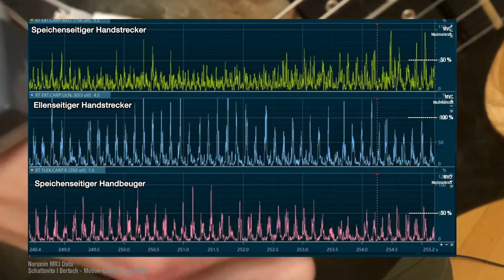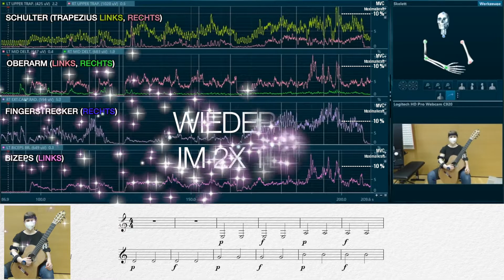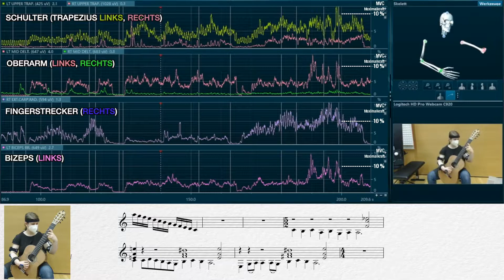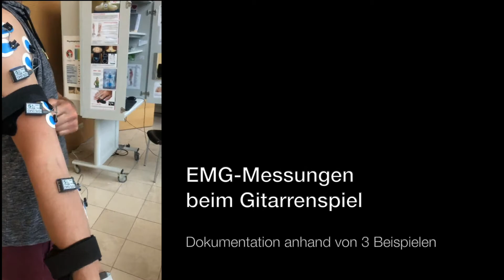Gitarrenspiel ist Muskelarbeit | Dokumentation der Arm-, Finger- und Schulteraktivitäten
EMG-Messungen beim Gitarrenspiel
Dokumentation anhand von 3 Beispielen
Messungen & Analysen: Matthias Bertsch & Philipp Brenne
EMG Messgerät: Noraxon MR3 MyoMotion 3.8.20
1.) J. Schattovits, E-Gitarre
2.) F. Agostinis, Gitarre
3.) A. Tews, Gitarre
Produktion: Auguste von Herzberg
Motion-Emotion-Lab
Ao. Univ.-Prof. Dr. Matthias Bertsch
Universität für Musik und darstellende Kunst Wien